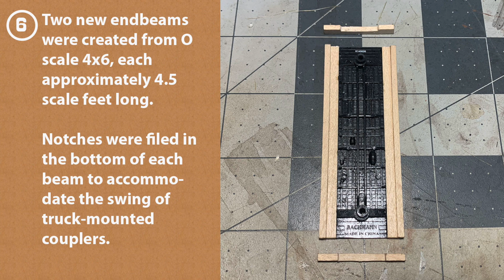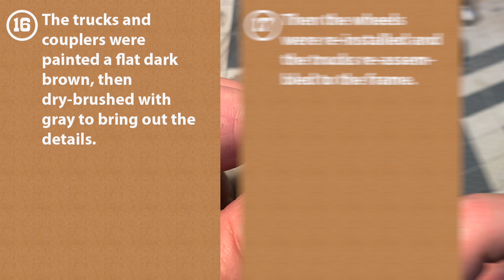Step by Step: 12' On18 Flatcar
Sometimes the best way to explain a project is with a slideshow! Here's a step-by-step presentation on building a 12' On18 flatcar from an N scale Bachmann gondola. Feel free to pause, stop, or rewind if you would like to try your hand and building one of your own.

Dave

Become a Thunder Mesa Rail Pass Member to get access to perks!